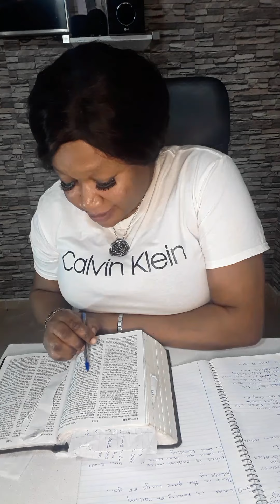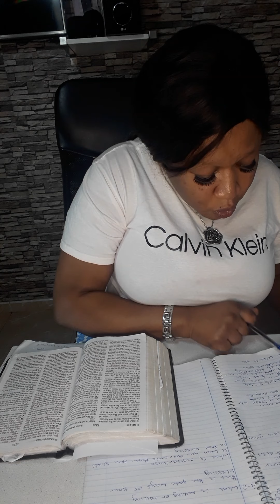not rendering evil for evil. prophetess happy omeko osagie